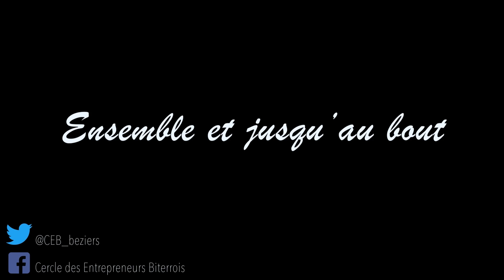Le Cercle des Entrepreneurs Biterrois au Golf de Lamalou Les Bains